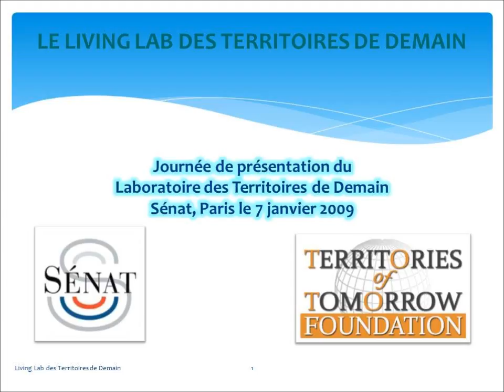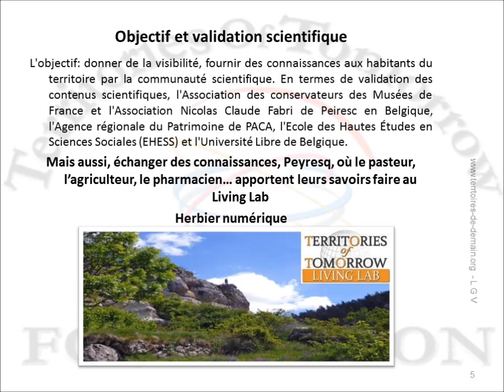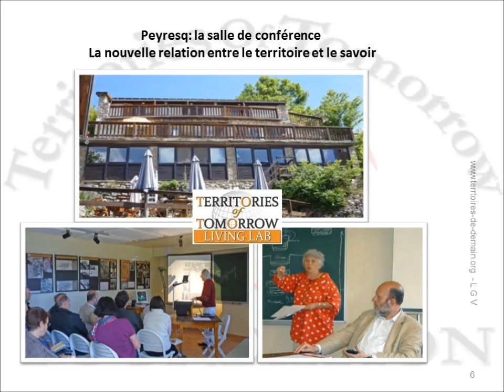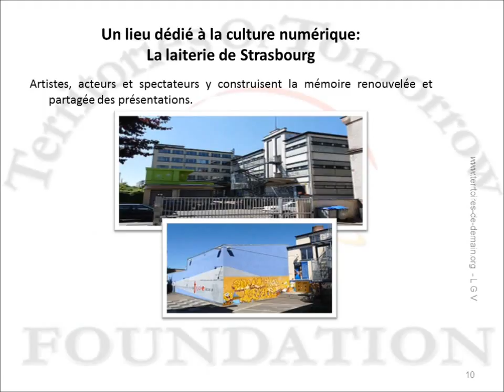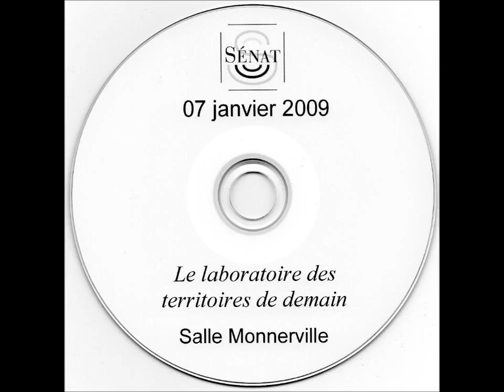Living Lab Territoires de Demain (9)